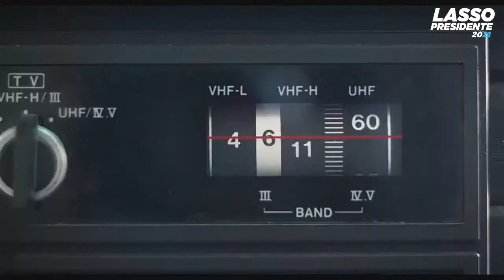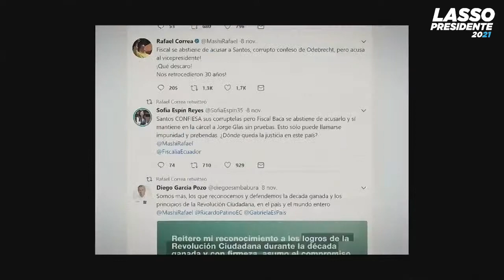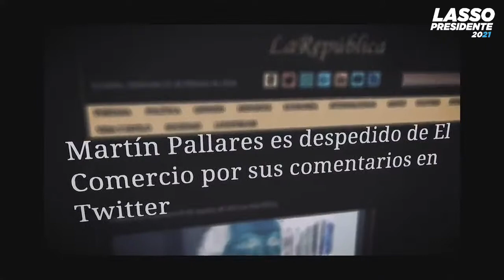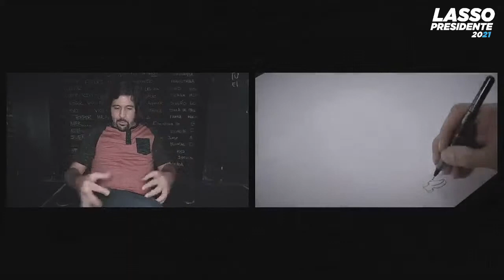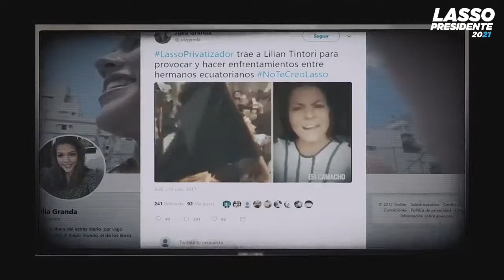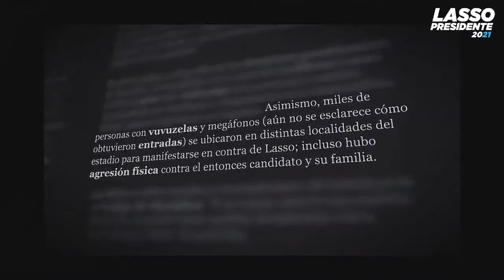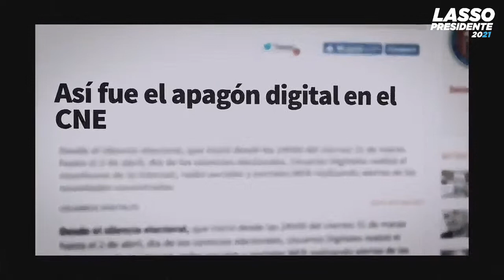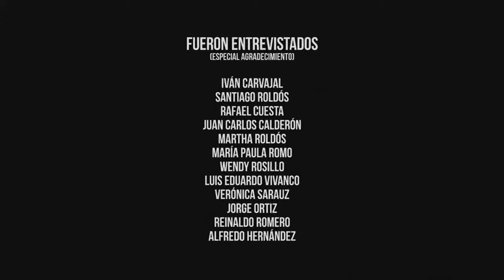PROPAGANDIA - Guillermo Lasso - CapacidadParaCambiar​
Los invito a ver este excelente documental realizado por Carlos Andrés Vera, quien describe a esta pieza audiovisual como: “Un documental que demuestra cómo se construyó el aparato de propaganda correista que finalmente influyó en la elección fraudulenta que impuso a Lenin Moreno como Presidente, en 2017. Bienvenido al país de las mentiras.”